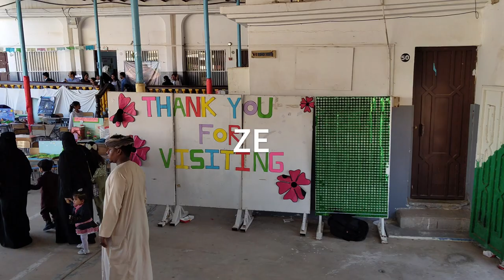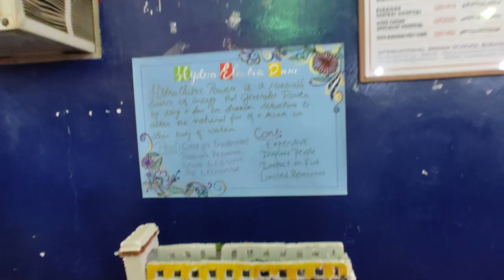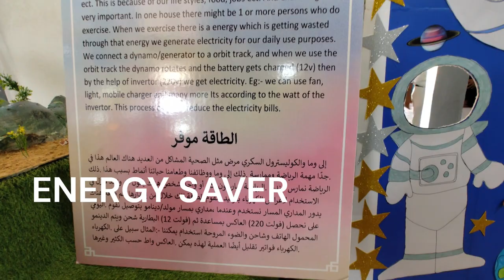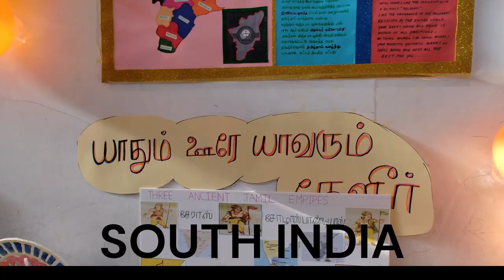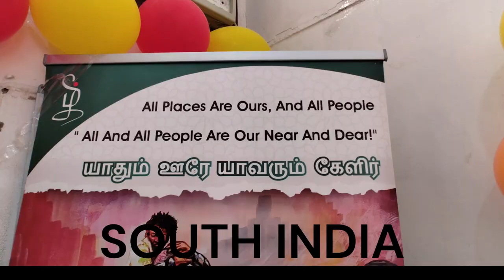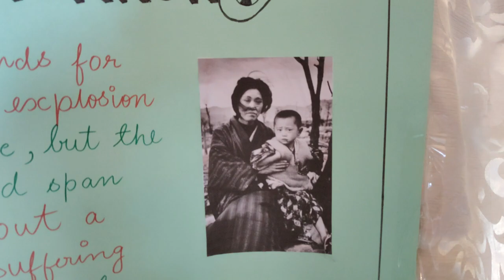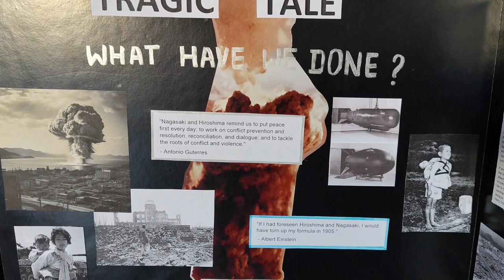ZEAL!!!!!!! Educational Exhibition 2023. International Indian School Buraydah Saudi Arabia.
Zeal Educational Exhibition was held on 9th November 2023 at International Indian School Buraydah, Saudi Arabia. Most of the enthusiastic students participated in this program. About technology, human anatomy, making math's easy by some machines made by the students. Cultural, Traditional forms of Sudan, Saudi Arabia and the Indian states were displayed. we enjoyed it so much that we feel we are in our own country. we would like to thank the students, teachers and respected principal to make this exhibit possible.